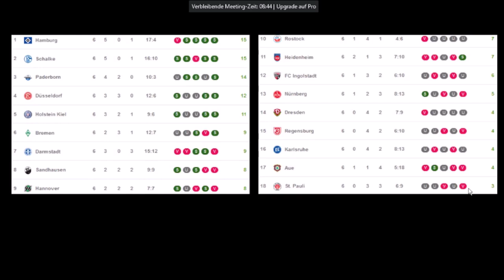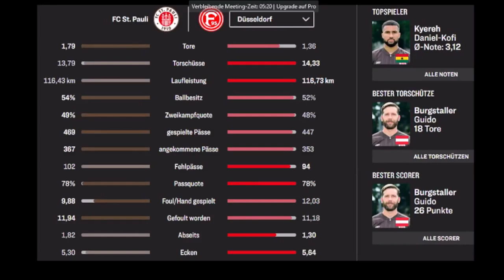Kür | FC St. Pauli : Fortuna Düsseldorf| Vorbericht 34. Spieltag 21/22 | Fantalk #58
Themen:

- der Rückblick den Heimsieg gegen Darmstadt

- Fortuna News

- das letzte Saisonspiel in Pauli

Wir freuen uns wie immer über einen regen Meinungsaustausch und Feedback!